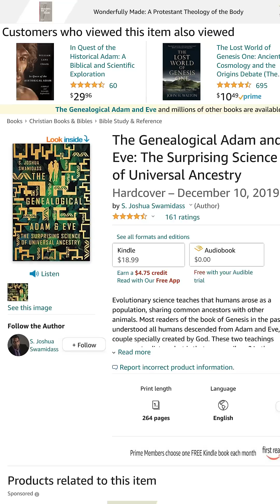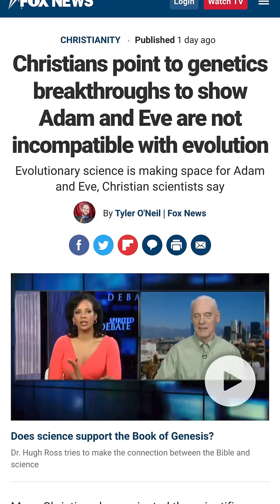Does Genetics Support Adam & Eve? - µReaction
Forrest Valkai, an evolutionary biologist who teaches science on the internet, embarks on a quest to endure videos from people who claim everything he studied in college is wrong. Will he be convinced by creationist claims? Or will he remain steadfast in his study of science? Let's find out!

Follow Forrest!

74013